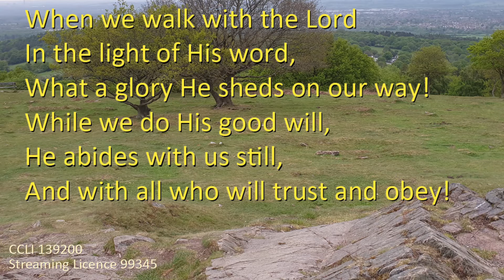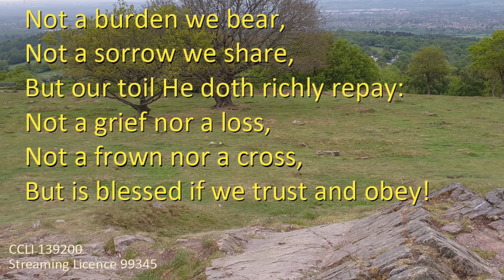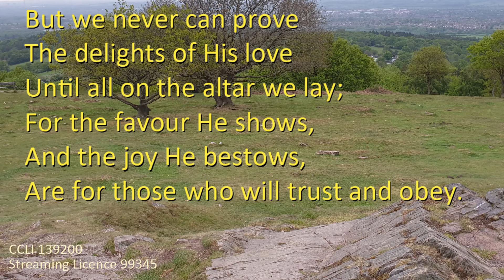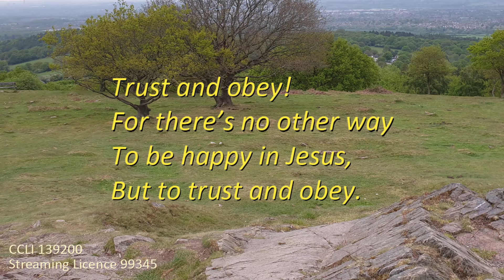When We Walk With The Lord (John Pipet) [SoF599]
When We Walk With The Lord (Trust And Obey) by John Henry Sammis (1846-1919)
Songs Of Fellowship 599
Performed by John Pipet